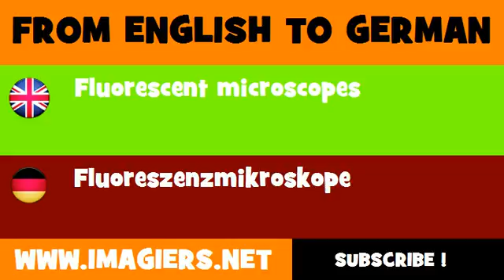FROM ENGLISH TO GERMAN = Fluorescent microscopes